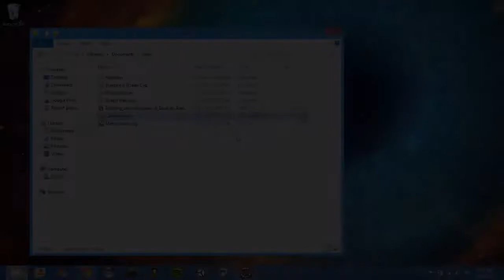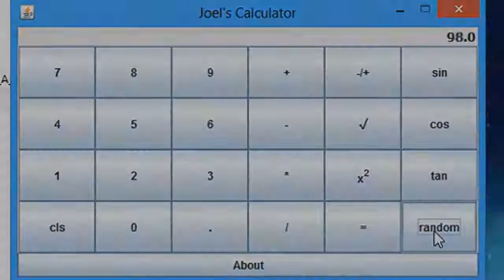Java Calculator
Java Pt.2 Final Project